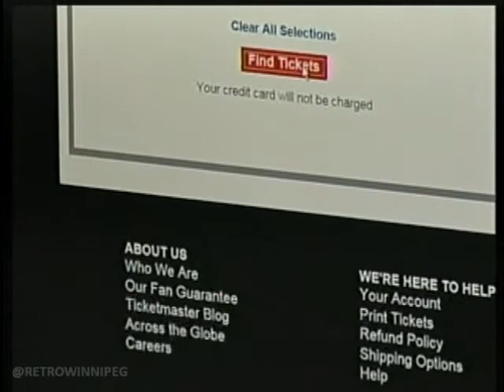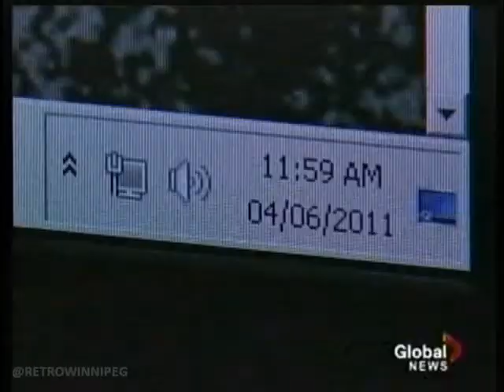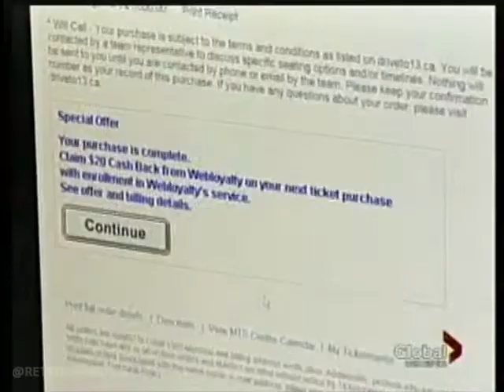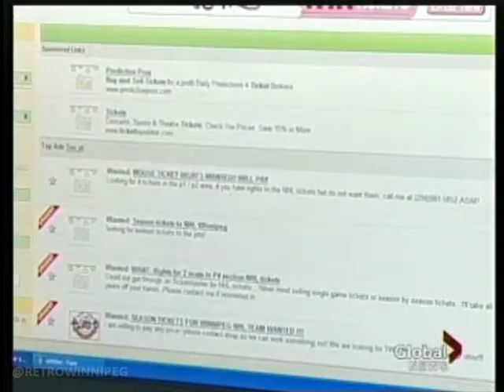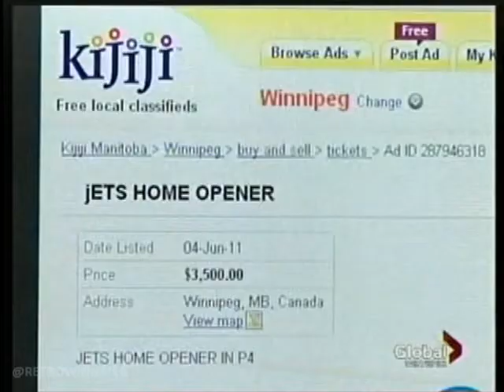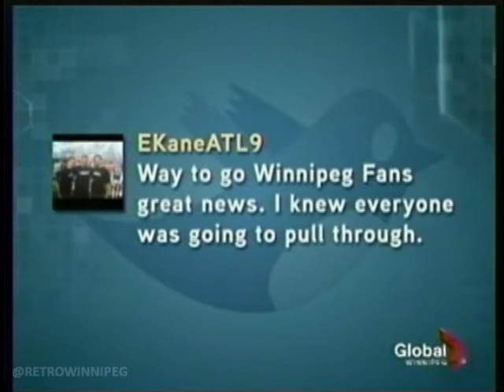Global News - NHL return (June 4, 2011)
It's like WarGames, but it involves NHL season tickets...